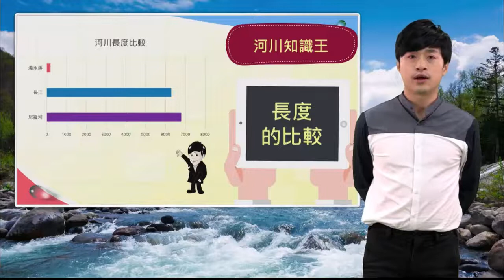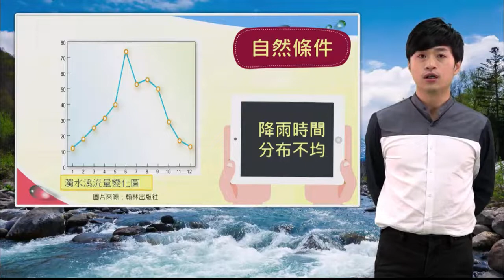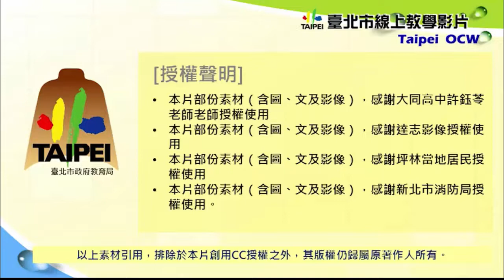國中地理 臺灣河川的特色_20691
臺灣河川的特色_20691